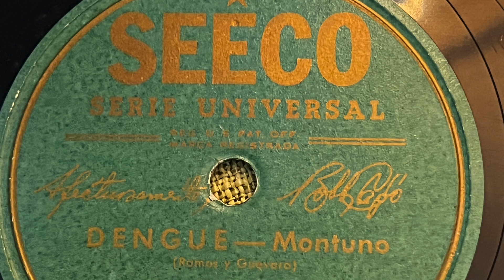Dengue, Bobby Capo con la Sonora Matancera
Dengue, Bobby Capo con la Sonora Matancera 78 RPM